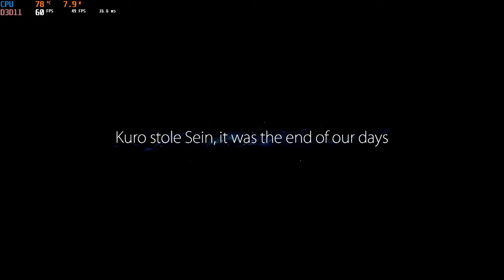Ori and the Blind Forest: Definitive Edition - GPD Win 2 (No Commentary)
Ori and the Blind Forest played on the ultra-mini PC GPD Win 2.